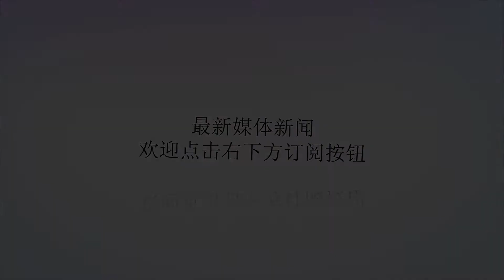玩砸勺子点球！真不该跟穆里尼奥牵手 曼联水货运气衰到家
谢谢！周末的国家队比赛日，多场比赛进行，其中智利队迎战哥斯达黎加队，最终90分钟比赛战罢，智利队2：3输球，这个比分只是90分钟的时间，其实智利队一度0:3落后，智利队堪称完败了，而智利他头牌桑切斯更是悲伤，他踢丢了一个点球！比赛的第82分钟，智利队1:3落后对手，此时桑切斯制造了一个点球，他亲自主罚站在12码处，他踢出了一个勺子点球，只是起步实在糟糕，他骗过了守门员，只是射门那一下着实差劲，守门员身体重心失去后用脚挡出去了。虽然桑切斯最后还是打进一球避免了球队的惨败，但桑切斯这场比赛的表现只能用糟糕来形容了，而事实上这就是他本赛季的前途写照，他在曼联已经沦为板凳侠，而他40万镑的周薪也让他饱受压力，身披7号战袍的他已经坐稳曼联队史最水7号了。走到如今这一步，不知道桑切斯是否会后悔了？当初他在阿森纳抗议要离队，随后有两支球队给他选择，一个是曼城，一个是曼联，去曼城钱少，荣誉很多，去曼联钱多，前途难料！最终桑切斯去了曼联，然后就没有然后了，一直到现在这个地步！桑切斯的沉沦可谓是典型的选择错误，他牵手穆里尼奥就是自己给自己挖坑了，怨不得别人，穆里尼奥不会用进攻球员，而且还深藏着大巴基因，目前的曼联成绩表现差，很多进攻球员都被穆里尼奥用废了。桑切斯目前已经在寻找下家了，皇马、大巴黎都有意他，不过他这份薪水是肯定要降了，否则没有人愿意接他，毕竟他是在曼联烂过的人，他已经不是那个在巴萨、阿森纳暴走的球星了！（代古龙）